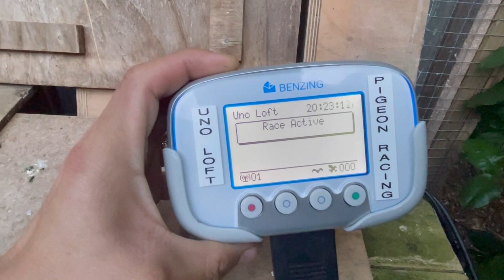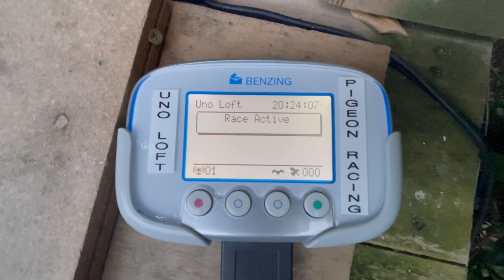1200km RACE INVERCARGILL TO AUCKLAND NEW ZEALAND🇳🇿 DAY 1 MAY NAG DAY BIRD KAYA??🤔🤔